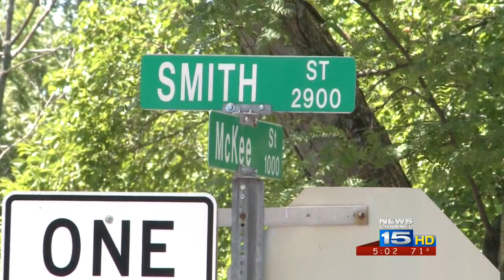Lawsuit filed in response to police action shooting